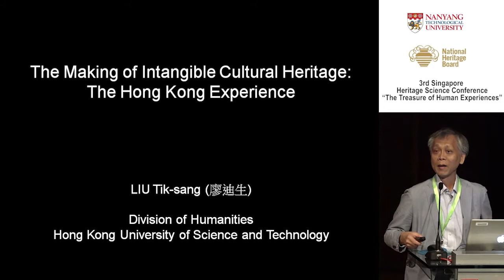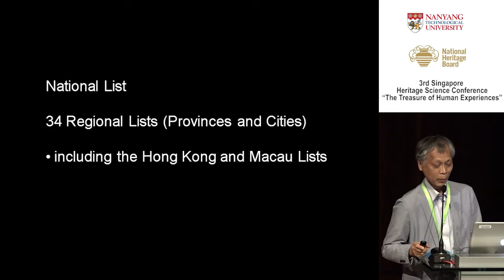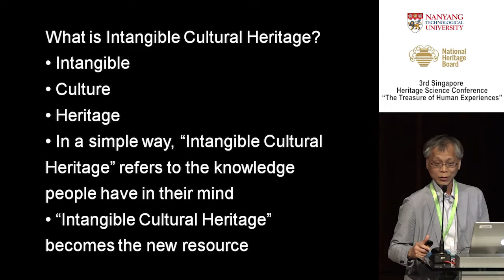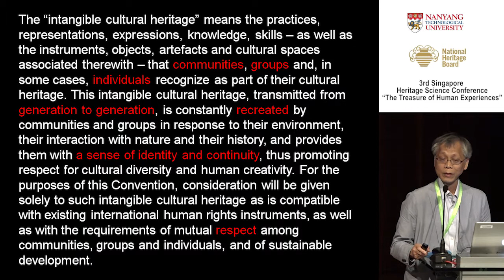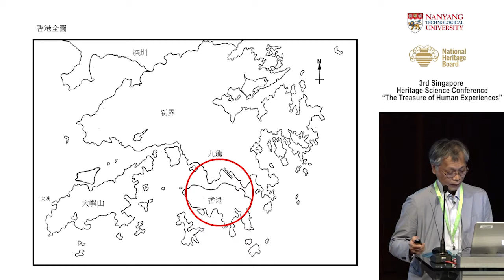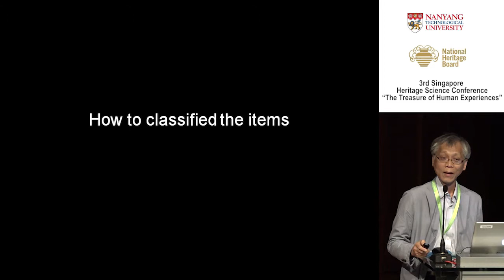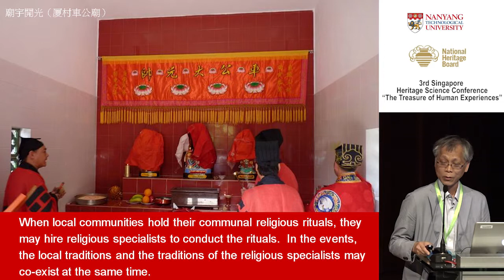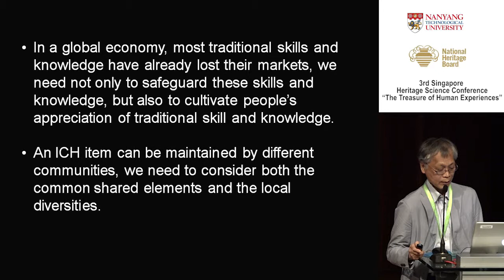Conference: The Treasure of Human Experiences - Liu Tik-sang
Speaker: Liu Tik-sang
Associate Professor, Division of Humanities and Director of South China Research Center, The Hong Kong University of Science and Technology

Abstract: The Making of Intangible Cultural Heritage: The Hong Kong Experience
In 2006, the UNESCO’s “Convention for the Safeguarding of the Intangible Cultural Heritage” was adopted in China, and the Hong Kong Government has followed the convention to create the Intangible Cultural Heritage (ICH) system in Hong Kong. After nine years, Hong Kong now has 10 ICH items on the national list and has also created its own inventory list of 210 items. ICH has become a new system in Hong Kong, but the Chinese government, Hong Kong government, and the local communities have very different understandings and expectations of it. At the same time, ICH has become a new cultural resource that local communities want to pursue. In this paper, I will explore the process of the creation of this new system, how local traditions and practices are given the titles of ICH items, and how local communities are reacting to this new system.

LIU Tik-sang is an Associate Professor in the Division of Humanities and Director of the South China Research Center at the Hong Kong University of Science and Technology. He is a cultural anthropologist with research interest in kinship, popular religion, food and globalization, cultural heritage, cultures and societies in South China and Hong Kong. His research team conducted Hong Kong’s first “Territory-wide Survey of the Intangible Cultural Heritage.” His publications include: “Tradition, Identity and Resources: The Making of Hong Kong’s Intangible Cultural Heritage” (傳統、認同與資源：香港非物質文 化遺產的創造) (2014); “Identity in Performance: Tianhou Worship Activities in the Conservation of Hong Kong’s Intangible Cultural Heritage” (展演 中的認同：香港非物質文化遺產保育中的天后崇拜活動) (2014); Intangible Cultural Heritage and Local Communities in East Asia (2011); “Turning Fengshui into Heritage: A Case Study of Constructing ‘Heritage Discourse’ in Hong Kong’s New Territories” (把風水 變成文物：在香港新界建構「文物話語」之個案研究) (2007); The Cult of Tian Hou (Empress of Heaven) in Hong Kong (香港天后崇拜) (2000).